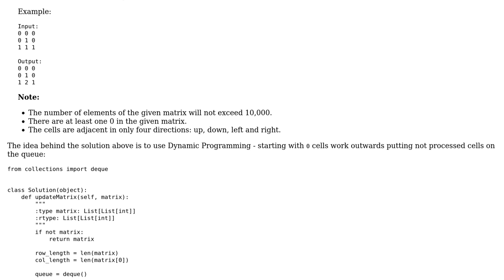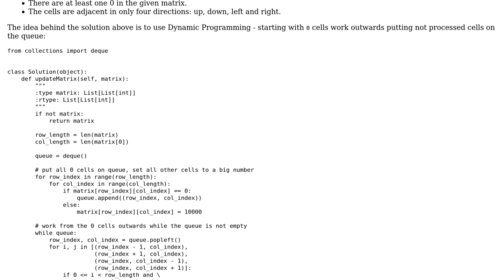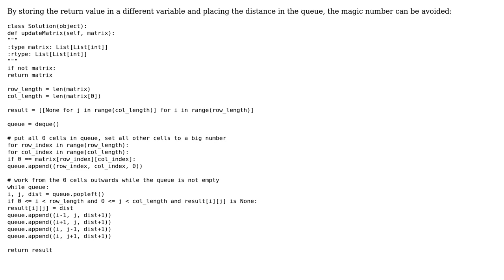LeetCode 01: Matrix challenge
With thanks & praise to God, and with thanks to the many people who have made this project possible! | Content (except music & images) licensed under CC BY-SA | Music | Images & others | With thanks to user Phrancis user D Krueger user alecxe and the Stack Exchange Network Trademarks are property of their respective owners. You are responsible for your own actions.